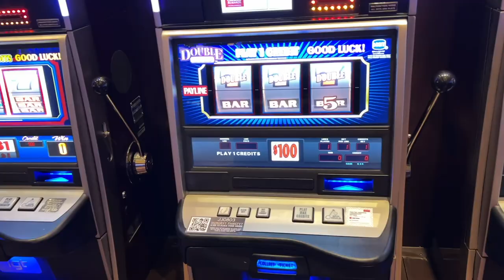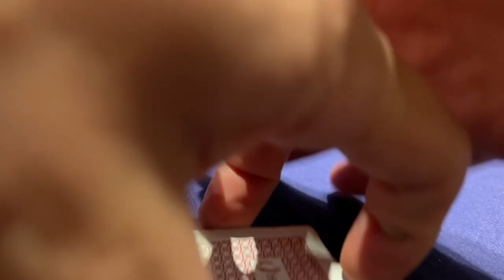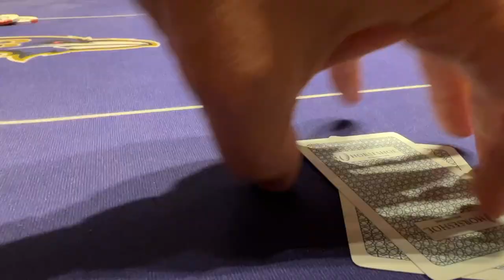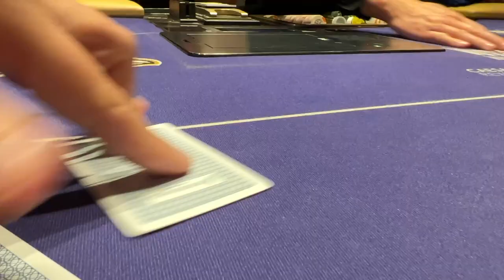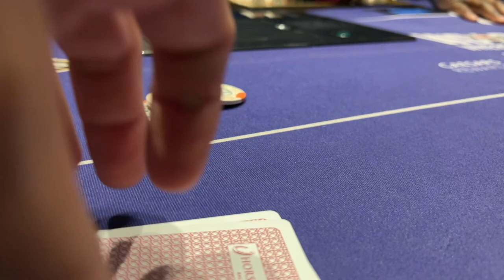Cash Poker Vlog Wolfgang Poker Meet up Game Horseshoe Casino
Awesome 2/3 Poker Game with Wolfgang Poker and Close2broke at Horseshoe Casino

Iphone 12 Pro
DJI Drone
Iphone Tripod
Tumi Sling
Mophie Charger

Address for your Lovely letters :
Tony G
1003 N Kresson st

Periscope: tonelocg